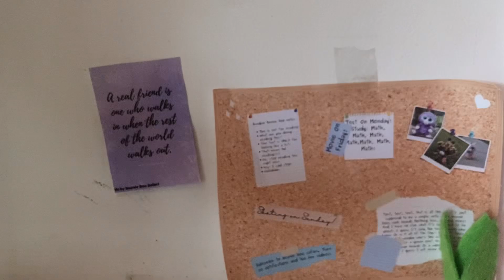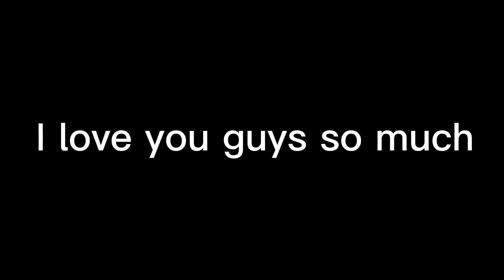600 Subscribers ￼Special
TYSM GUYS FOR 600 WOW, I AM JUST SO HAPPY 😁 THANK YOU SMMMMMMM!💗💖💓

BYEEEE